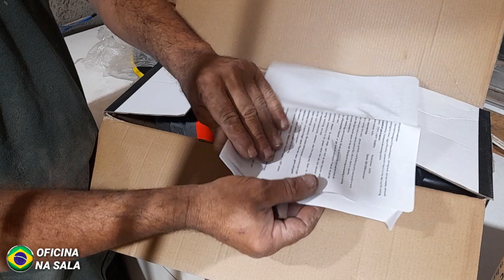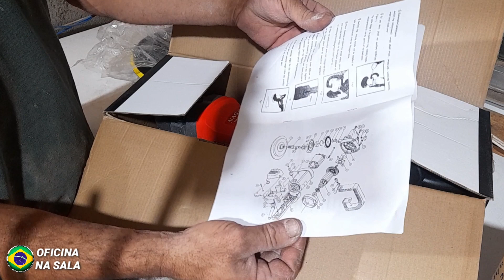politriz-umboxing e teste na obra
neste video mostro o umboxing e teste na na obra de uma politriz nagano que comprei levei para a obra a politriz nagano e testei ela no extremo no video fasso as consideraçpes do que achei da politrz nagano 1600 w espero que gostem do video da politriz nagano.

deposito leao
av.olavo egidio de souza aranha 2023

fone 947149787 e 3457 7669